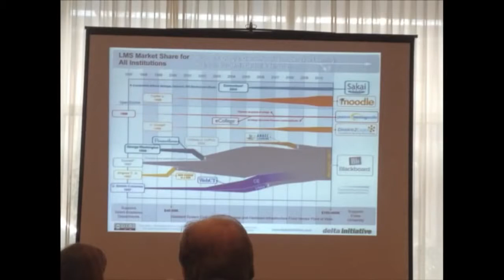Episode 72: CanvasCon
Last week Tim and Martha had a chance to attend the regional CanvasCon conference in Washington D.C. Canvas by Instructure is the Learning Management System adopted this year by the University of Mary Washington and it's quickly become a popular solution for colleges and universities looking to dump Blackboard for something better. In this episode we talk a bit about how other institutions are using Canvas and some of the interesting features that could help professors and students better use the system.